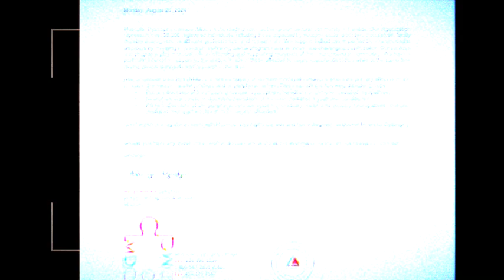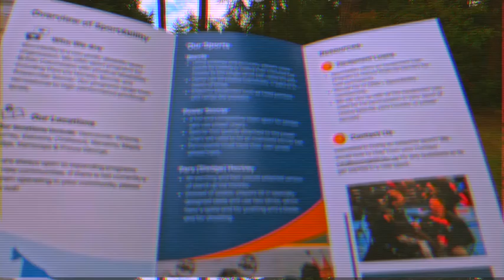Burnaby Muscular Dystrophy Walk And Roll 2024 (808 Version)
3rd and final version.

Filmed with
Sony a7III
Sigma and Sony Lenses